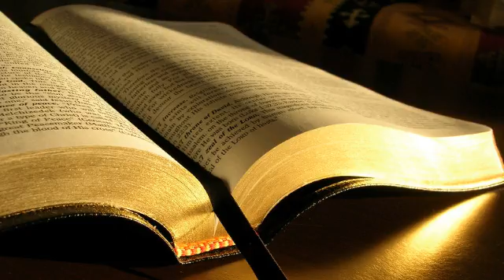Ionel Banu # Soţul credincios, 1 Corinteni 11.3 # 22.07.2012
Tineret, seara
Predică, Soţul credincios, 1 Corinteni 11:3, mesaj transmis prin Ionel Banu
Raspunderea sotului: cap al familiei (=gr. caphale); sensul figurat.
Efeseni 5:21-28, 33
Pozitia femeii in casatorie: 1 Tim 2:11, femeia sa se supuna.
Sotul sa fie gata de jertfa. Daca ai venit de l .serviciu si sotia zice: am uitat sa-ti spun ca mai avem nevoie de paine sau da cartofi, si e bine sa te duci. Sau sa dai cu aspiratorul in loc sa te odihnesti inainte de masa.
Domnul Isus este modelul sotului. Se repeta de 3 ori, ca sa nu se uite. Daca ea vede lucrul acesta implinit, ii este asa de usor sa fie supusa.
Sa spui "Te iubesc!" cu sinceritate in fiecare zi.
Exista un singur tata perfect. Noi, tatii, putem invata de la El.